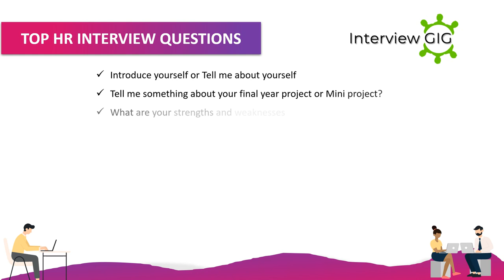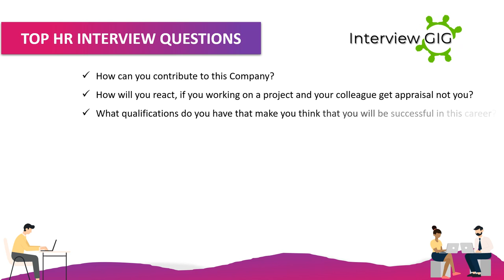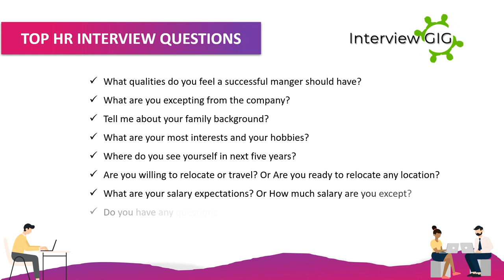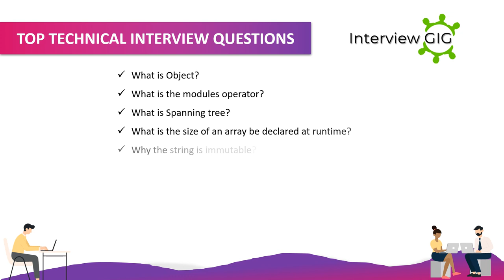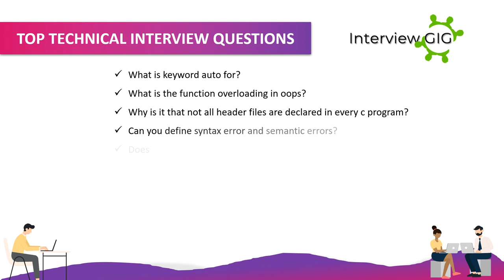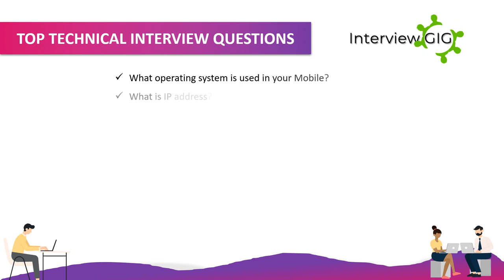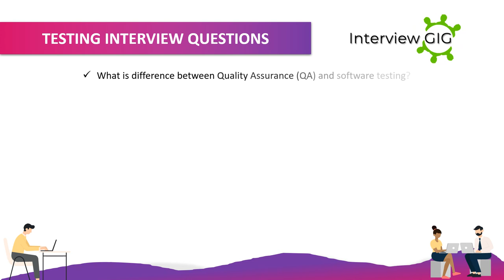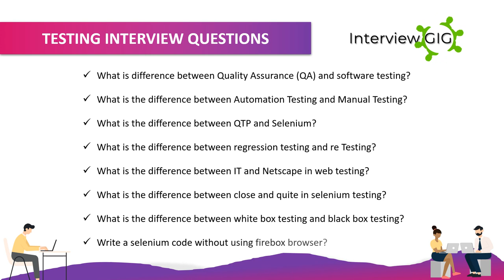Top Mindtree Interview Questions for Freshers | Most Asked Mindtree Interview 2022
Top Most asked Mindtree interview Questions  for Freshers-HR and Technical